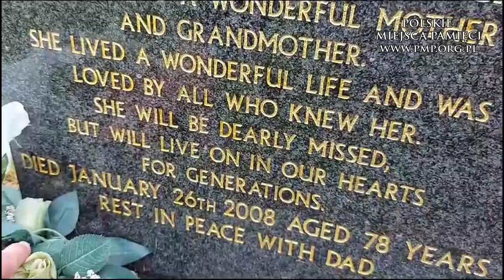Kazimierz Derlacki - powstaniec warszawski - Worksop (UK)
Zamieszczona prośba o odnalezienie i zdjęcie grobu powstańca warszawskiego na jednej z grup zakończyła się niespodziewanym sukcesem. Mimo, że w Worksop (|UK) znajduje się kilka cmentarzy, Nikola Lakovic zaczął własnie od tego przy ulicy Retford Road.

Kazimierz Derlacki

powstaniec warszawski - pseudonim: "Jagiełło"

VI zgrupowanie WSOP - batalion "Bełt"

ur. 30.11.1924 roku ( m. Rozniszew )

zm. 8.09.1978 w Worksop